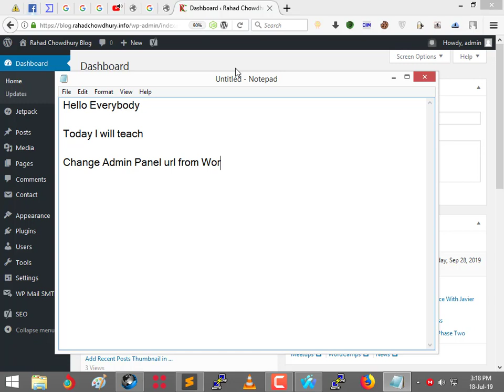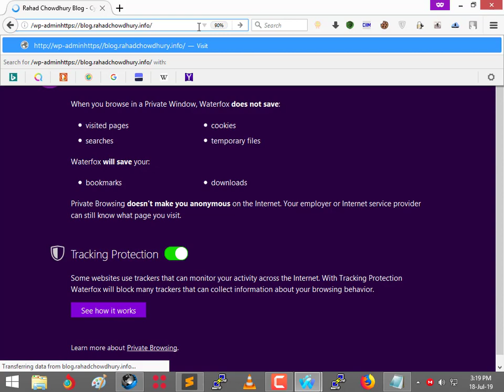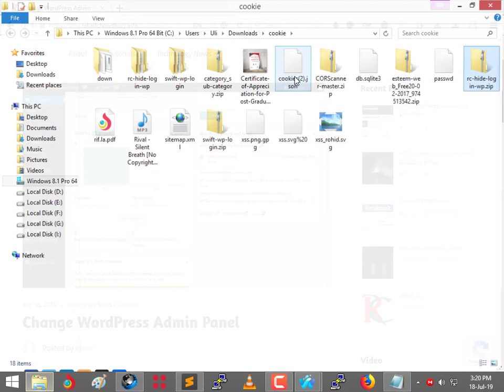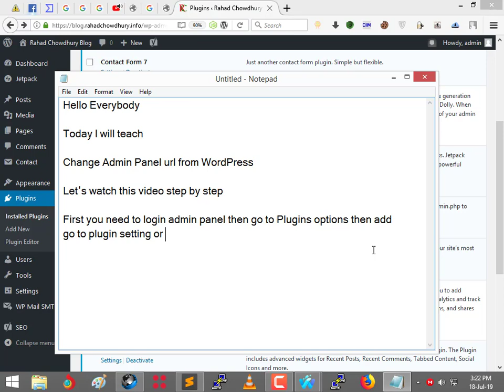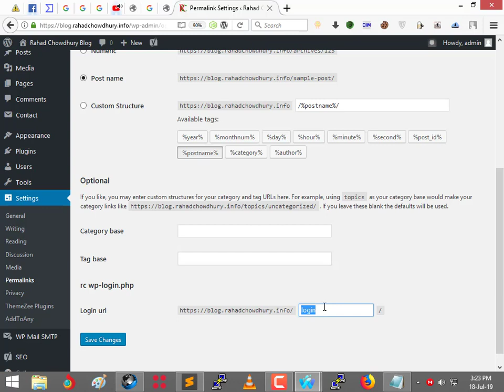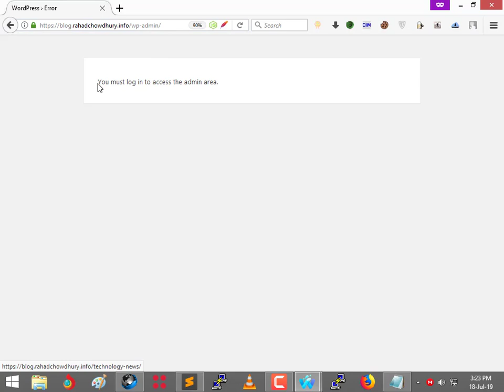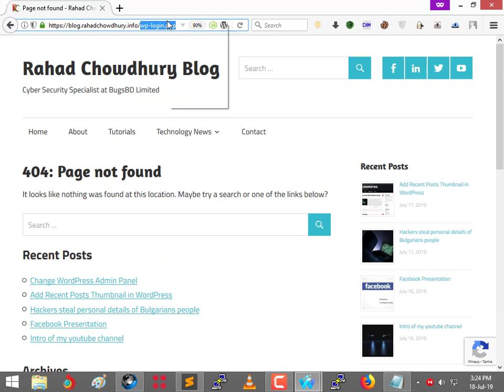Change WordPress admin login panel url | change wp login location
Change WordPress admin login panel url | change wp login location - Rahad Chowdhury

In this video, I'll show you how to change wordpress default login URL for your WordPress website with a custom URL so you sould be safe from hacker!

Why you need to change wp login panel url?
Simply changing the WordPress login URL makes it more difficult for hackers to break into your website. To get through the login page, they'll need to find it first. As long as the new address isn't obvious, you should be safe. It's in your best interest to protect your login page as much as possible.

=== Chapters ===
0:00 - Intro
0:16 - Download Plugin
1:58 - Install hide login page plugin
3:15 - Change Admin login url
5:16 - Check URL Redirection

change wordpress login URL
change wordpress admin login url
change wp login URL
change wp admin login url
change wp-admin location
change wordpress login location
how to change wordpress admin url
how to change wp admin login url
change wp admin
custom wordpress login url
custom login url for wordpress
update wordpress login url
wordpress wp admin
wordpress login url
how to change wordpress login page url
how to change wordpress login url
how to change wordpress page url
wordpress admin login url change
wordpress admin url change
wordpress change login page url
wordpress custom login url